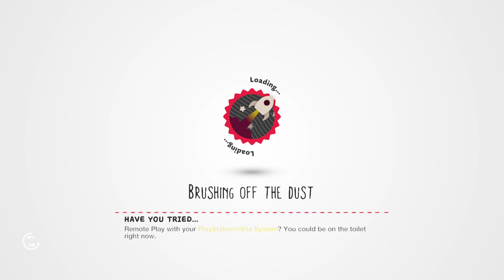SIA:TSLM W.I.P Hub World